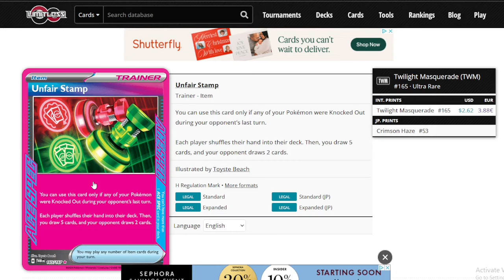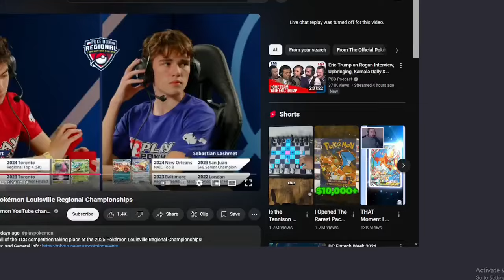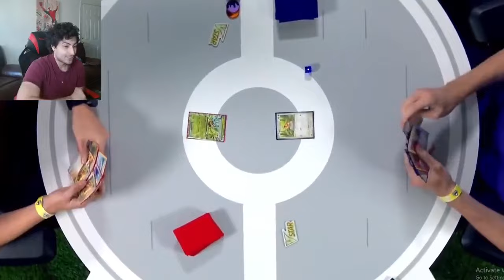UNFAIR STAMP MAKES CHARIZARD EX S TIER - Best Charizard ex Deck Discussion & Gameplay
pokemon tcg charizard ex can be best deck but only if it uses unfair stamp correctly!

Nice Oh! Snap Shirt

Interesting bag for all your tcg supply needs

Cheap and cool playmat only 13 $

Look at this Amazing One Piece Playmat for 30$ on EBAY

Trump book The Art of The Deal Free from amazon

pokemon

pokemon tcg

Timestamps:
0:00 - Intro
0:24 - Deck Profile & Discussion
7:20 - Watching Stream Gameplay
22:40 - Game 1 VS Charizard ex
38:38 - Game 2 VS OkiDogi ex